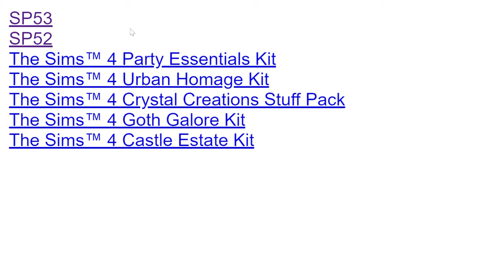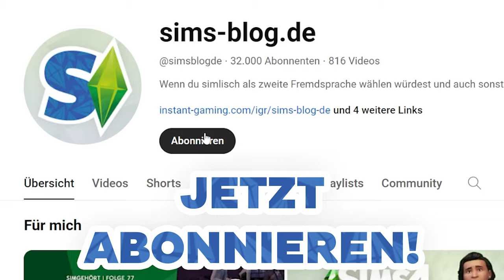ALLE Objekte (& Themen) der nächsten Sims-SETS geleaked! | Short-News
Ich finde es wirklich faszinierend, dass quasi keine Sims-Ankündigung mehr ohne Leaks auskommt, aber: die Objekte der nächsten Sets sind jetzt ebenfalls bekannt!